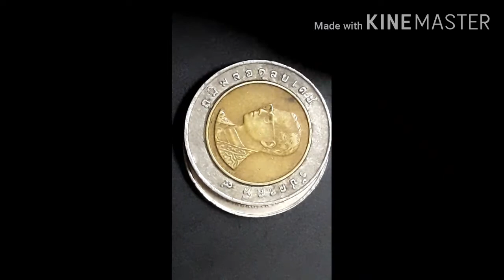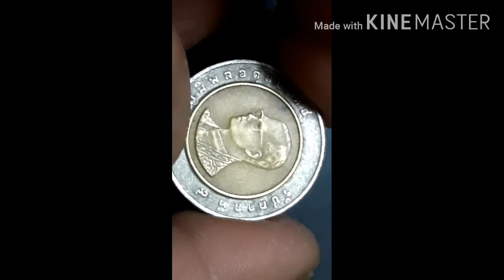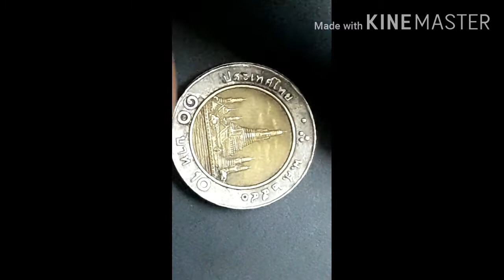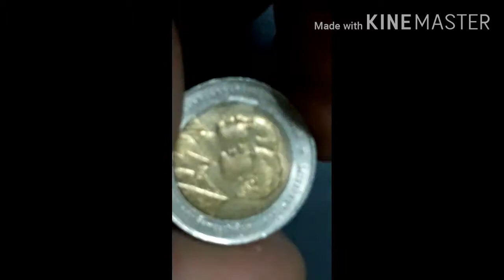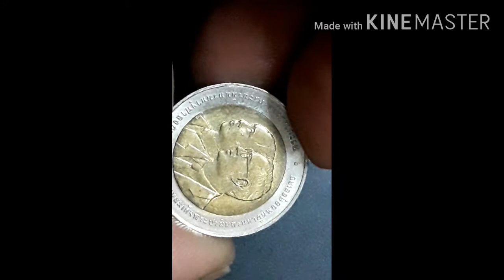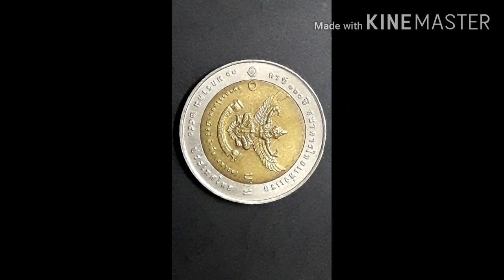เหรียญสิบบาทราคาสูง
รีวิวเหรียญสิบบาทหายากเนื่องจากต้องการให้นักสะสมเหรียญรุ่นใหม่ใด้มีข้อมูลในการศึกษาเรื่องเกี่ยวกับเหรียญกษาปณ์ของไทยว่ามีประวัติความเป็นมาเช่นไร